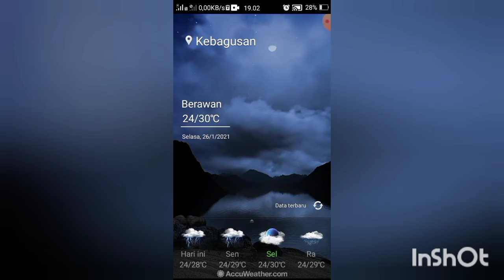CHAMBUK SETAN SYAITOON, SUROHTUL AL